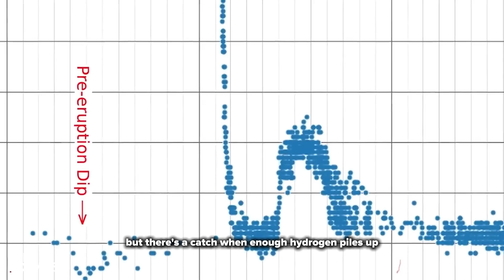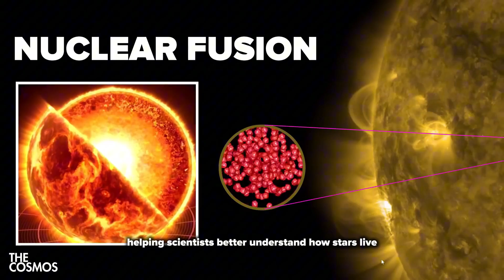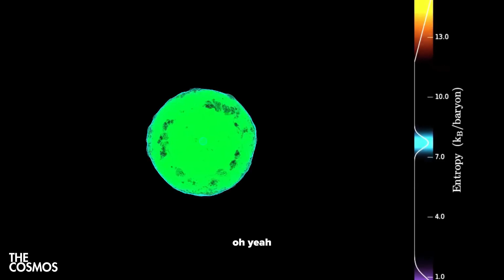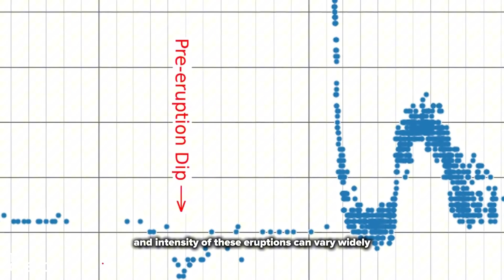Breaking: Rare 'Blaze Star' Could Light Up the Night Any Day Now!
T Corona Borealis, famously known as the "Blaze Star," is on the verge of a spectacular nova eruption, potentially visible to the naked eye. This rare celestial event, happening roughly every 80 years, presents a once-in-a-lifetime chance to witness a real-time star explosion. Discover the fascinating science behind T Corona Borealis, why this star is so unique, and what has astronomers worldwide eagerly anticipating its next big flare.